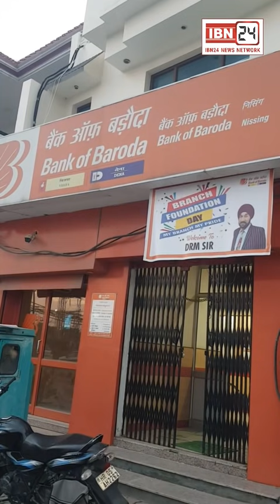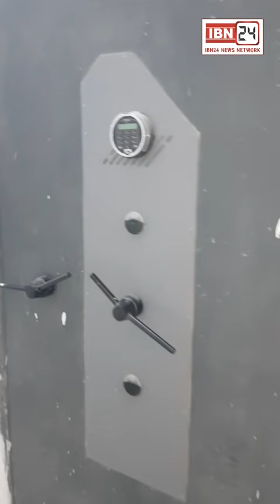बैंक में 20 लाख की बड़ी लूट: बैंक मैनेजर और गार्ड को बंधक बनाकर फ़िल्मी अंदाज में फरार हुए बदमाश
पुलिस के आने से पहले बैंक मैनेजर और सुरक्षा कर्मियों को बंधक बनाकर फ़िल्मी अंदाज में फरार हुए 3 बदमाश, करनाल के निसिंग की घटना